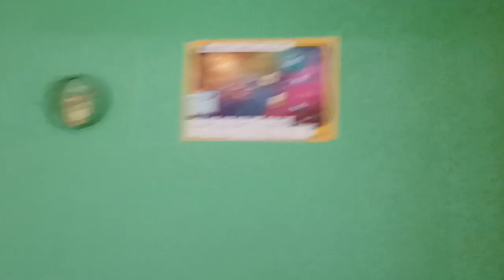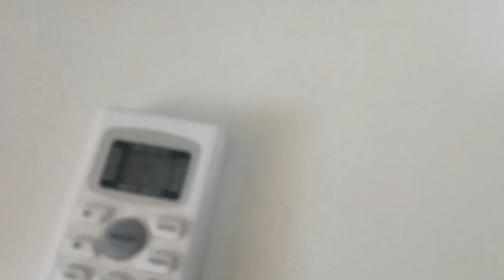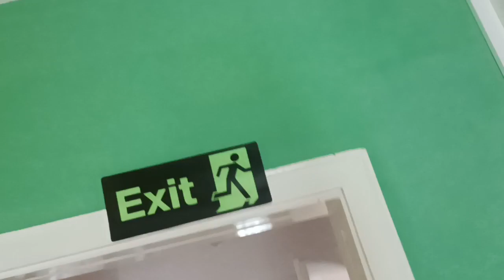Dancing!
Marshmello & Farruko - Esta Vida